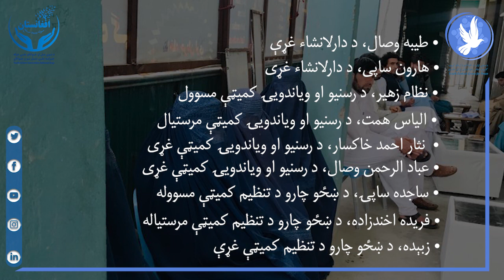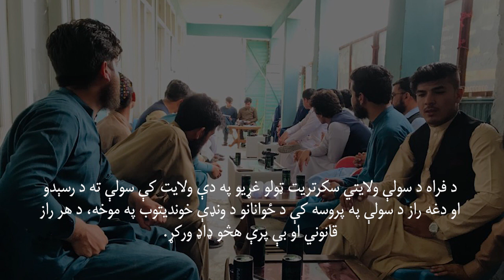(۱۵) د طا لبانو تحریک او د هېواد پیژندل شویو سیاستوالو څخه د کنر ځوانانو غوښتنې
(۱۵) کنر

د طا لبانو تحریک او د هېواد پیژندل شویو سیاستوالو څخه د کنر ځوانانو غوښتنې
د کنر د نوي نسل او ځوانانو د سولې جرګه

خواست‌های جوانان کنر از تحریک طا لبا ن و سیاسیون مطرح کشور
جرگه صلح نسل نو و جوانان کنر